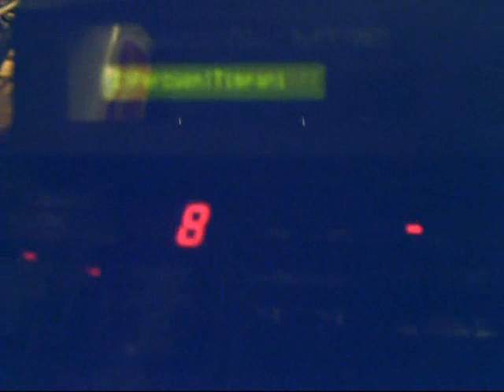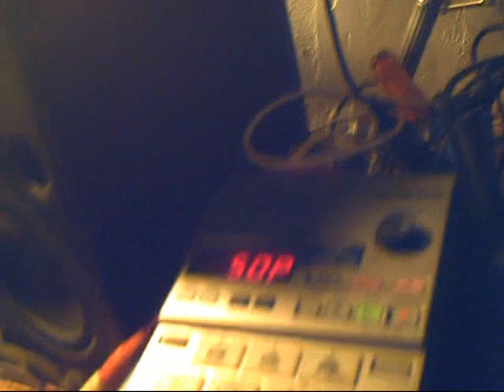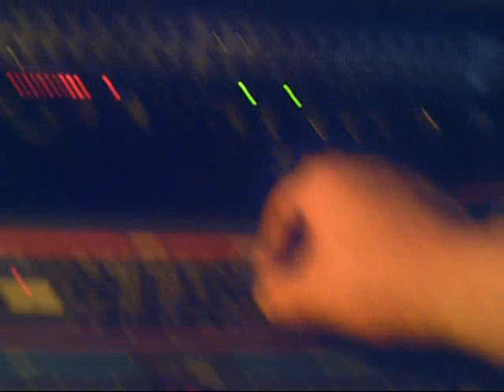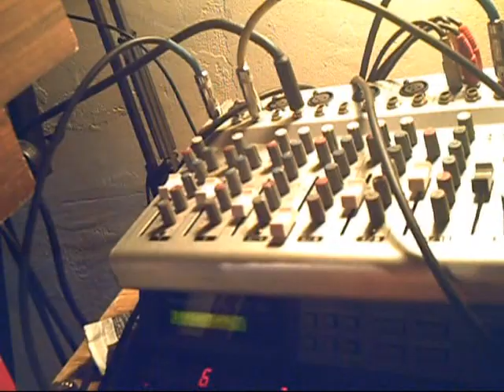zoom drum machine triggers juno 60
yamaha qx21 to make happy sexy time with juno 106 with midi cable out in. please connecting midi thru with beat make box. inserting stereo out of beat make box to juno 60 arppegiator.juno 60 make happy fun time sound.